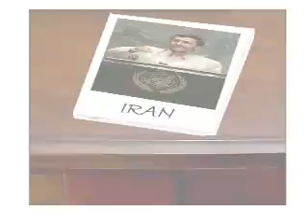September 30, 2007 Sunday Snapshot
Hotline's weekly summary of the Sunday political talk shows.

This episode: White House 2008, Schip and Iran

Guests: Trent Lott, Chuck Schumer, David Yepsen, James Pindell, Newt Gingrich, Bill Richardson, Seymour Hersh, Ron Wyden, Kit Bond, Bill Clinton

Sunday Snapshot uses interviews from Meet the Press, Fox News Sunday, This Week, Face the Nation, Late Edition and Washington Week